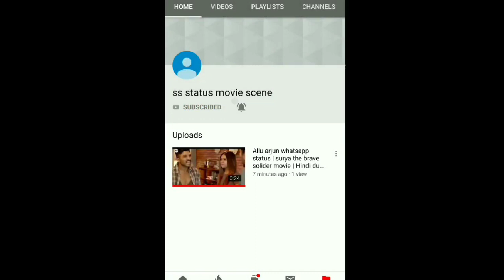Disha Patani Hot Kiss Scene . Romantic Hot WhatsApp Status . Kissing Status Video .